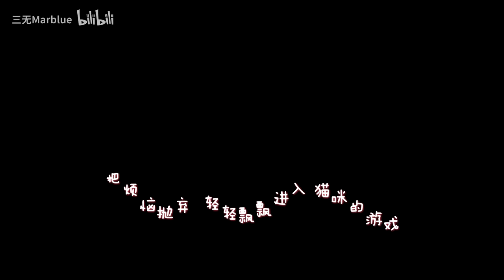【三無】捅了貓窩 【ft.奶泡】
奶泡，你長大了，應該學會自己賺貓糧錢了